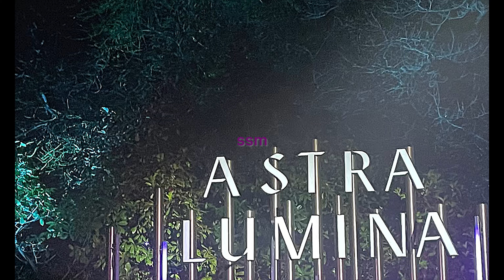Astra Lumina - Seattle WA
Holiday light display at Chinese Garden, Seattle. It was an enchanting experience- Astra Lumina 2023